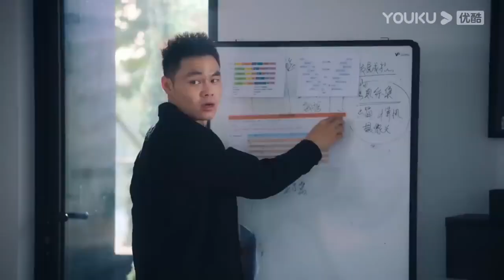【抢先看EP10】心機女嫉妒男神寵愛灰姑娘，不僅用水潑水還當眾羞辱她。【点燃我，温暖你 Lighter&Princess】